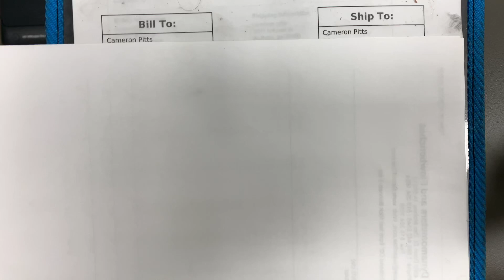Cameron Pitts Skip White Performance